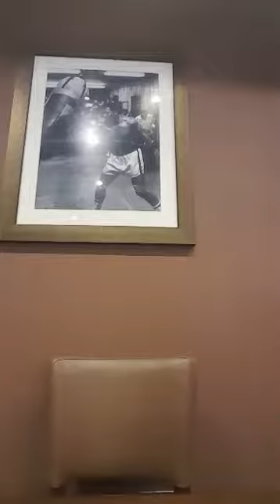10 WEEKS OUT LIVE VIDEO UPDATE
Live video update 10 weeks out from the first competition of the year, NABBA Wales 2017.
Diet, training, supplementation discussed.